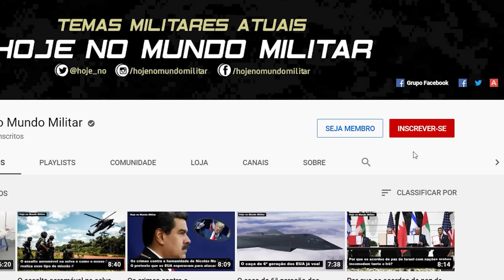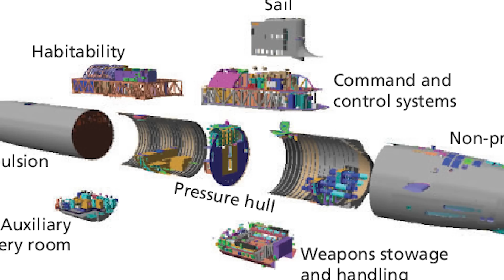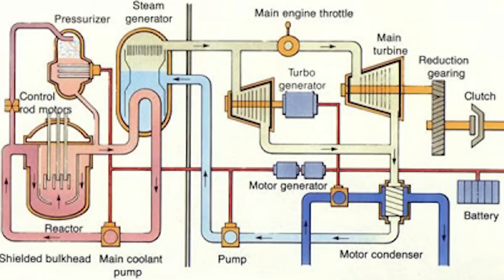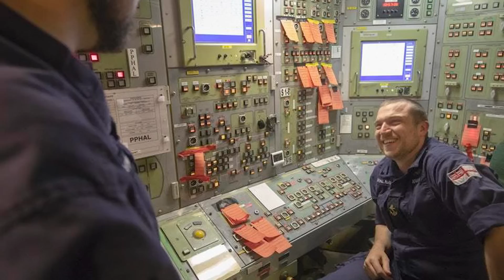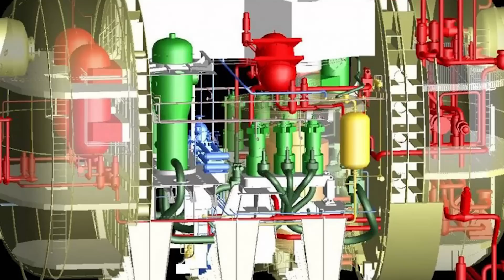Começou a montagem do reator do submarino nuclear brasileiro